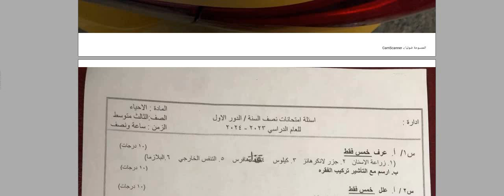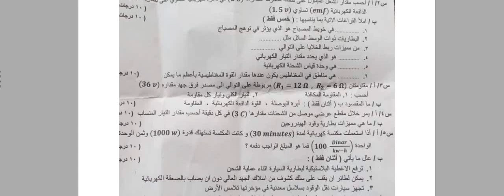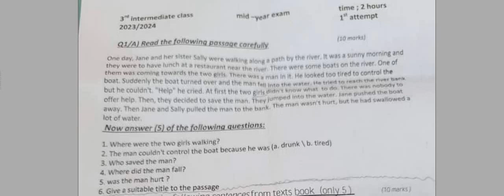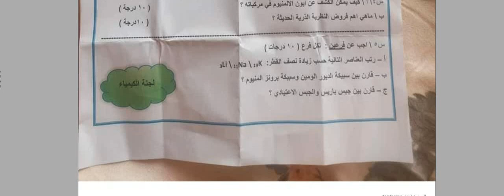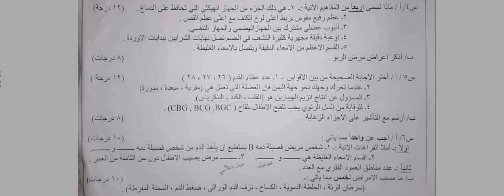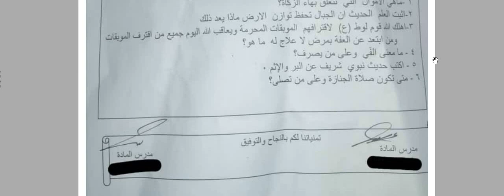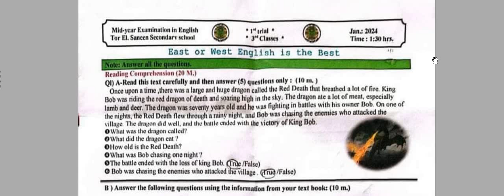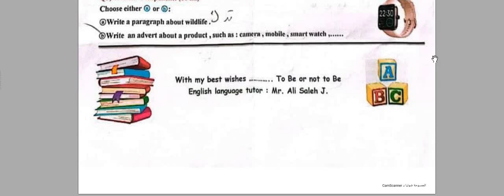مجموعة اسئلة امتحانات نصف السنة للصف الثالث المتوسط 2024